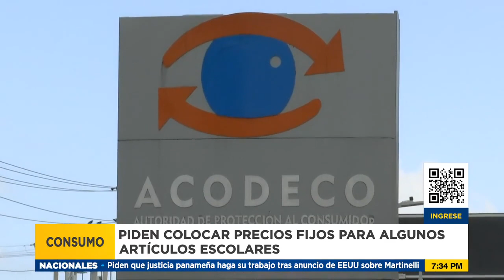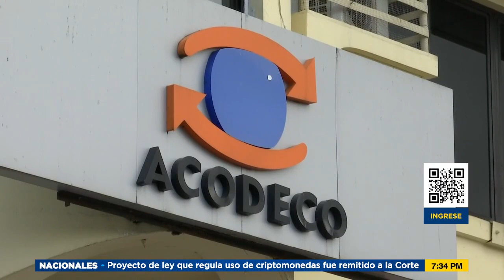Sabe usted ¿Cuáles son los útiles escolares que se encuentran exentos del 7%?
Muchas son las familias que han empezado a comprar útiles, libros y uniformes para este año escolar.